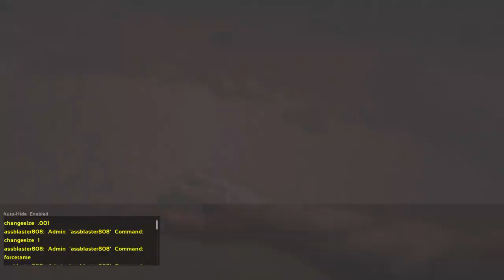I love this game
Just me and my bro being idiots and having fun.